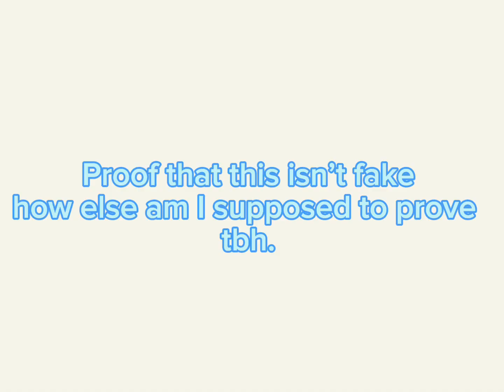how is this possible?😀